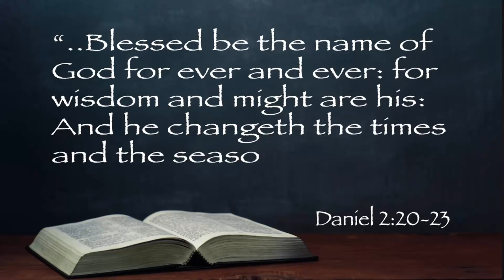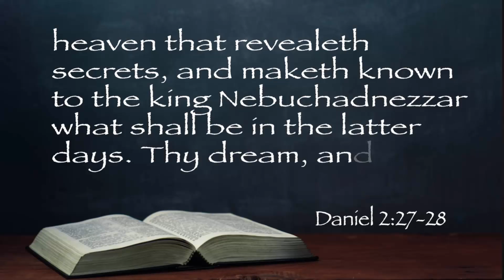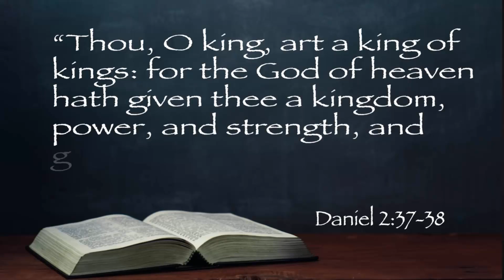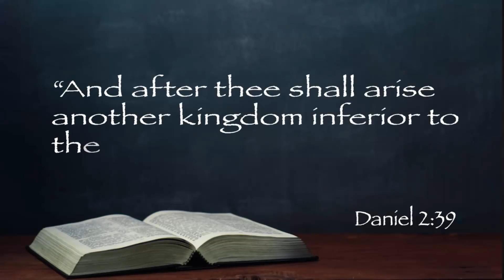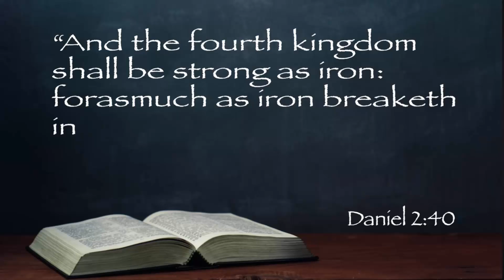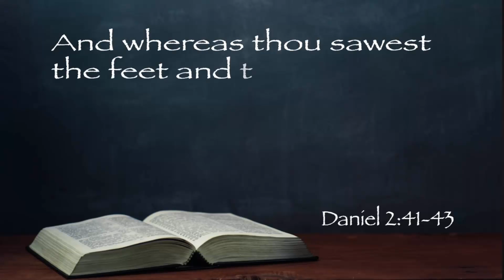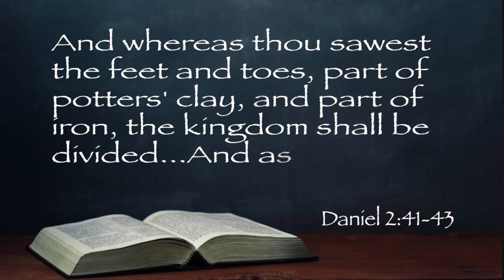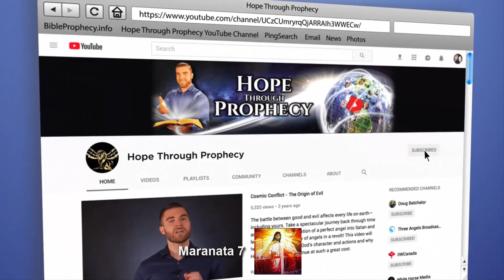Daniel 2 Urgente - Uma Profecia para hoje!